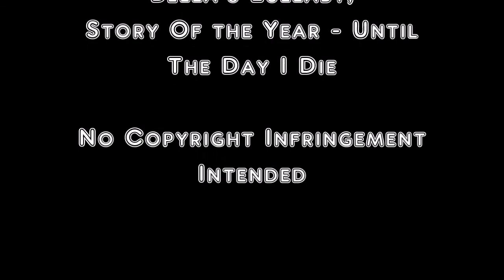Katerina & Nadia - Until The Day I DIe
Fan Made: Katerina & Nadia Petrova's Mother-Daughter Relationship.

Clips From: The Vampire Diaries

For Bailee

             Story Of The Year - Until The Day I Die.